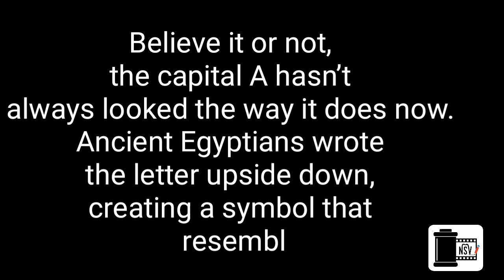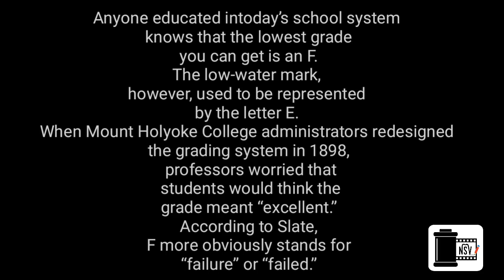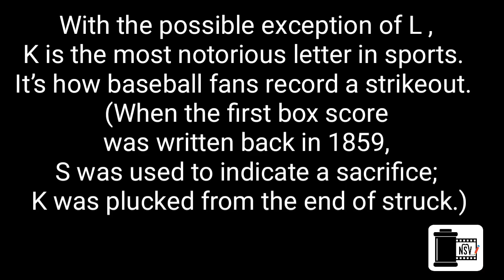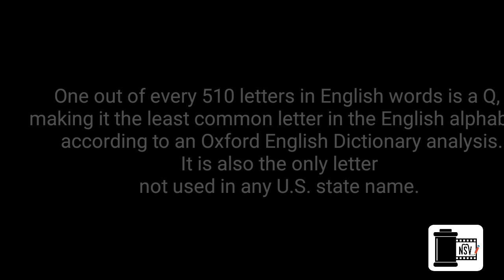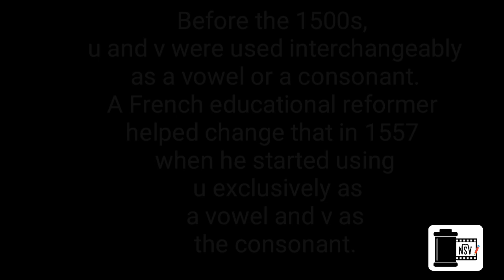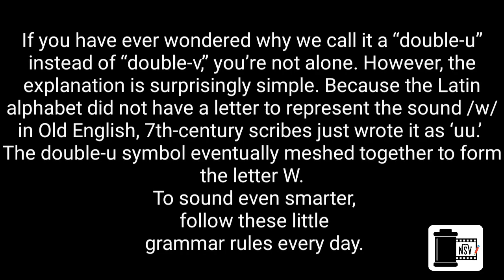26 Fascinating Facts About Every Letter in the English Alphabet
Here is interesting 26 Fascinating Facts About Every Letter in the English Alphabet...
Lets know them...